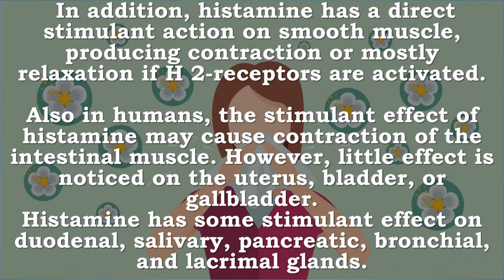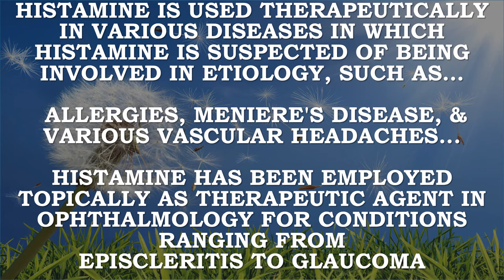Histamine | Blood Vessels, Arteries, Blood Pressure, Gastric Juice, Smooth Muscle, Intestinal Muscle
Recommended Books -
The Beginner's Guide to Histamine Intolerance Paperback – September 1, 2017

If you’re struggling with your health, but the doctor can’t find anything actually wrong with you, then perhaps you have Histamine Intolerance. It’s a condition with a range of unpleasant symptoms, which can include headaches, flushing, itching, hives, swollen facial tissues, racing heart, digestive problems, irritability and more. Many doctors don’t know much about Histamine Intolerance, although it’s estimated that 1% of the world’s population suffers from it. If you’re one of them, you’ll know first-hand how distressing and frustrating the disorder can be. Dr Janice Vickerstaff Joneja saw the misery that this condition caused sufferers, and made it the focus of her research work; she’s been studying the condition and helping patients since the 1990s. She’s now created this easy-to-read guide—which will help you understand if you have Histamine Intolerance, and what you can do about it—with clear advice and explanations, lots of interesting real-life cases, plus diet and treatment recommendations. If you wonder if your symptoms could be caused by Histamine Intolerance—or if you believe they are and want to know what to do about it—this book is for you.

The AntiHistamine Diet: Lower Histamine, Increase DAO, and Reverse Histamine Intolerance in Six Weeks Paperback – September 13, 2017
Too much histamine in your body?
Headaches, itching, hives, swelling, flushing, racing heart, digestion problems, irritability - if any of these sounds familiar, then perhaps you have Histamine Intolerance.

If you have found yourself confused by the conflicting theories online about allergies and histamine issues, then worry no more. This book will help you put an end to the uncomfortable symptoms through the Antihistamine Diet.

Inside you will find a comprehensive guide on what you should eat if you have histamine intolerance.

The book covers topics such as:
What is histamine
How to cure histamine intolerance
Histamine intolerance symptoms
Histamine intolerance treatments
Histamine intolerance food list
Dao enzyme supplements
What releases histamine
Histamine symptoms
How to lower histamine levels
Natural histamine blockers
Histamine producing foods
Histamine rich foods
Other high histamine causes
Natural antihistamine foods
Low histamine recipes
Low histamine diet plan
Curing your histamine problems requires that you know what foods you should prefer and what foods you should avoid. This book will teach you all that you need to know to get your histamine levels back on track.

Histamine, Blood Vessels, Arteries, Blood Pressure, Gastric Juice, Smooth Muscle, Intestinal Muscle, Allergies, Headaches, Glaucoma, Neurotransmitter

Histamine is a centrally acting neurotransmitter
It is a vasodilator and a constrictor of bronchial smooth muscle

Histamine acts directly on the blood vessels to dilate arteries and capillaries
Capillary dilatation may produce flushing of the face and a decrease in systemic blood pressure

It is a powerful stimulant of gastric secretion, causing an increased secretion of gastric juice of high acidity.
Increased capillary permeability accompanies capillary dilatation, producing an outward passage of plasma protein and fluid into the extracellular spaces, an increase in lymph flow and protein content, and the formation of edema.

 In addition, histamine has a direct stimulant action on smooth muscle, producing contraction or mostly relaxation if H 2-receptors are activated.
Also in humans, the stimulant effect of histamine may cause contraction of the intestinal muscle. However, little effect is noticed on the uterus, bladder, or gallbladder.
Histamine has some stimulant effect on duodenal, salivary, pancreatic, bronchial, and lacrimal glands.

PRACTICAL APPLICATIONS OF HISTAMINE FALL INTO TWO CATEGORIES:
1ST, ITS USES AS DIAGNOSTIC AGENT
2ND, ITS MORE CONTROVERSIAL USES IN THERAPY

HISTAMINE IS USED THERAPEUTICALLY IN VARIOUS DISEASES IN WHICH HISTAMINE IS SUSPECTED OF BEING INVOLVED IN ETIOLOGY, SUCH AS…
 ALLERGIES, MENIERE'S DISEASE, & VARIOUS VASCULAR HEADACHES...

HISTAMINE HAS BEEN EMPLOYED TOPICALLY AS THERAPEUTIC AGENT IN OPHTHALMOLOGY FOR CONDITIONS RANGING FROM EPISCLERITIS TO GLAUCOMA